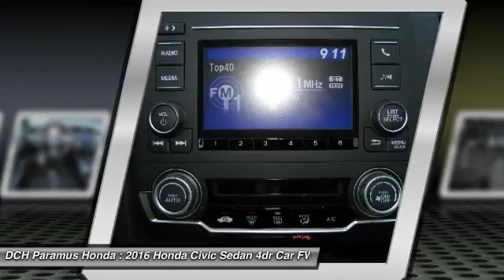2016 Honda Civic Sedan PH62202